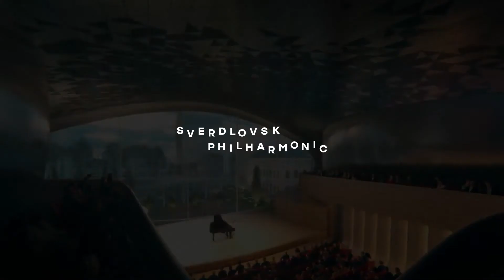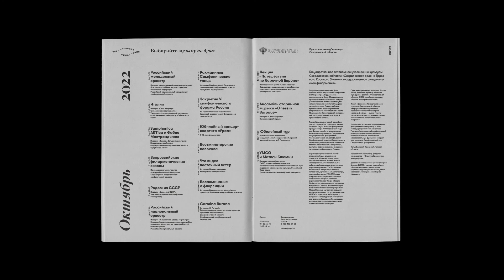Waveform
«Форма волны» (en. Waveform) — имя айдентики, которую мы создали для Свердловской Филармонии в честь ее 85-летнего юбилея. Нам нужно было разработать стиль, который объединил бы два разных здания в комплексе Филармонии — классический «дом музыки» и будущее здание от бюро Zaha Hadid Architects.